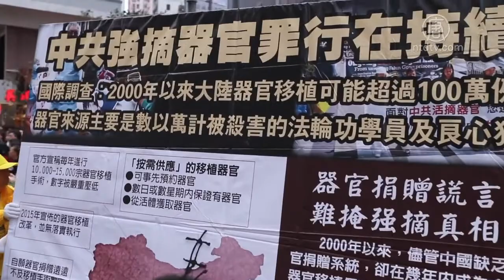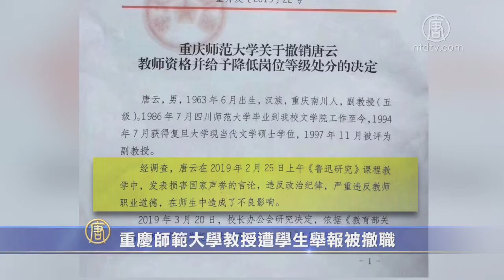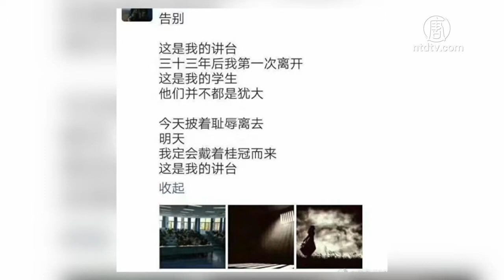英议会大厦研讨会 谴责中共活摘罪行【中国禁闻】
【新唐人2019年03月29日讯】英议会大厦研讨会 谴责中共活摘罪行

3月26号，一场名为「中共活体强摘器官」（Forced live organ extraction in China）的研讨会，在英国议会大厦举行，十多位英国国会议员在会上发言，强烈谴责中共活摘良心犯器官和对法轮功的长期迫害，并要求英国政府采取具体应对措施，制止迫害。

据「法轮大法明慧网」报导，研讨会由英国议会多党派宗教和信仰自由小组主席、国会议员吉姆．香农（Jim Shannon）发起。
香农在开场发言中首先谴责中共对法轮功学员的迫害，他说：「这场关于活摘器官的讨论针对的是反人类罪，以及一个自二战纳粹以来最大规模迫害宗教团体的政权。」

他还说中共作为一个联合国安理会常任理事国，「正在像对待牲畜一样对待一个信仰群体，这是完全不可接受的。」

来自不同政党的10位国会议员也都在会上谴责的中共, 并呼吁英国政府采取措施制止中共的野蛮行径。

英国外交部亚太事务次长马克．菲尔德（Mark Field）到会听取议员们的发言并回答问题。

一些关注支持中国宗教自由和人权事业的人士也到场旁听了这场研讨会，同时，英国议会网站上也有研讨会的全程直播。

重庆师范大学教授遭学生举报被撤职

中共最近加紧对教师课堂言论和网上言论的整肃，继清华大学教授许章润因言获罪，日前被停职调查后，3月28号，网上又传出一份重庆师范大学的红头文件，说副教授唐云因课堂言论不当，受到处罚。

文件内容显示，唐云在今年2月25号上午《鲁迅研究》课程教学中，发表了所谓「损害国家声誉的言论」，被校方认为违反了政治纪律和教师职业道德。校方因此决定撤销唐云的教师资格，并将他的岗位等级从专业技术五级降至专业技术七级。

文件没有透露唐云有关言论的具体内容。但在唐云被取消教师资格的消息传出后，网上又贴出了一张据说是唐云在朋友圈发表的告别诗的图片。诗中说，他的学生并非都是出卖耶稣的犹大。

外界据此推测唐云是因学生举报而受到处理。

有网友批评说，中共培养学生告密，是文革重现。

编辑/周玉林